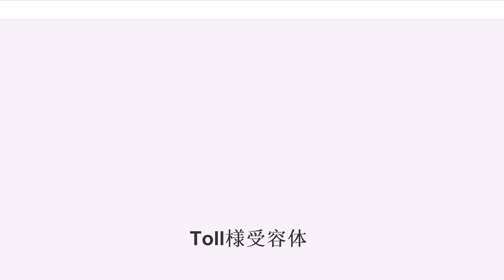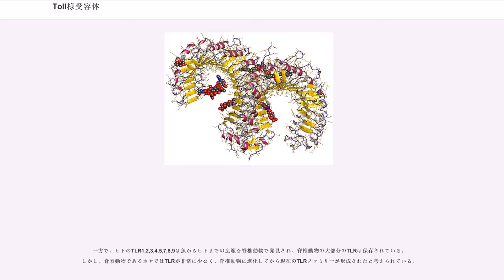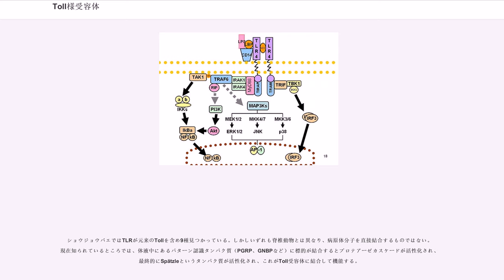Toll様受容体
Toll様受容体（トルようじゅようたい、Toll-like receptor：TLRと略す）は動物の細胞表面にある受容体タンパク質で、種々の病原体を感知して自然免疫（獲得免疫と異なり、一般の病原体を排除する非特異的な免疫作用）を作動させる機能がある。脊椎動物では、獲得免疫が働くためにもToll様受容体などを介した自然免疫の作動が必要である。

TLRまたはTLR類似の遺伝子は、哺乳類やその他の脊椎動物（インターロイキン1受容体も含む）、また昆虫などにもあり、最近では植物にも類似のものが見つかっていて、進化的起源はディフェンシン（細胞の出す抗菌性ペプチド）などと並び非常に古いと思われる。さらにTLRの一部分にだけ相同性を示すタンパク質（RP105など）もある。

TLRやその他の自然免疫に関わる受容体は、病原体に常に存在し（進化上保存されたもの）、しかも病原体に特異的な（宿主にはない）パターンを認識するものでなければならない。そのためにTLRは、細菌表面のリポ多糖（LPS）、リポタンパク質、鞭毛のフラジェリン、ウイルスの二本鎖RNA、細菌やウイルスのDNAに含まれる非メチル化CpGアイランド（宿主のCpG配列はメチル化されているので区別できる）などを認識するようにできている。

TLRは特定の分子を認識するのでなく、上記のようなある一群の分子を認識するの一種である。

Toll遺伝子()は1980年代にショウジョウバエで正常な発生（背腹軸の決定）に必要な遺伝子として、ドイツ人生物学者のクリスティアーネ・ニュスライン＝フォルハルト（1995年ノーベル生理学・医学賞受賞）によって発見された（"Toll"はドイツ語で"Great"と"Curious"の両義をもつ語）が、1996年には、ジュール・ホフマン（2011年ノーベル生理学・医学賞受賞）によって真菌に対する免疫としても働いていることが明らかになった。

さらに1997年、イェール大学のCharles JanewayやRuslan Medzhitovらによって、哺乳類にもToll遺伝子と相同性の高い遺伝子が見つかり、これがToll-like receptorと命名された。1998年、ブルース・ボイトラー（2011年ノーベル生理学・医学賞受賞）によってTRL4がリポ多糖を認識することが発見されたのを皮切りに、各TLRのリガンドが解明されていった。

ほとんどの哺乳動物で10から15種類のTLRが確認されている。ヒトでは10種類（TLR1からTLR10と呼ばれる）があり、他の種でもそれらの多くに対応するものがあるが、一部はない（例えばTLR10に対応する遺伝子はマウスにもあるが、レトロウイルスにより破壊されている）。またヒトにはないが他種にあるものもある。

TLRは特に哺乳動物で詳しく研究されており、この項ではそれについて詳述する。TLRの機能は知られているすべての生物で似ているため、基本的には同一モデルで説明できる（ただし少なくとも昆虫では活性化の様式が異なる：昆虫のTLRの項参照）。各TLRは、病原体のもつ特異的分子（または分子の特異的な組合せ）により活性化されて二量体を形成することで機能する。

多くのTLRはホモ二量体（同種分子からなる）として働くが、TLR2はTLR1やTLR6との間でヘテロ二量体をつくり、これらは互いに特異性が異なる。

またTLRは完全な機能を得るのに他の補助因子が必要なこともあり、この例としてはTLR4がある。全てのLPSの認識にはMD-2が必要であり、CD14とLPS結合タンパク質（LBP）はLPSのMD-2への提示を促進することが知られている。

このようにして活性化されたTLRは、細胞内シグナル伝達経路を介して、転写因子であるIRFやNF-κBを活性化し、それぞれIFN-α、IFN-βまたは、IL-1、IL-6、IL-8などサイトカインを誘導し、獲得免疫、あるいは炎症を誘導する。

細菌は、ファゴサイトーシスで取り込まれて消化され、その抗原はヘルパーT細胞（CD4+ T細胞）に呈示される。

ウイルス因子に対しては、インターフェロン（抗ウイルス活性をもつサイトカイン）を産生する。感染細胞はタンパク質産生を中止し、アポトーシスに至る。

現在知られているTLRの活性を下の表にまとめた。

ヒトには10種類のTLR分子が存在する。マウスはTLR10が存在しないもののTLR11,12, 13とヒトには存在しないTLRを持つ...